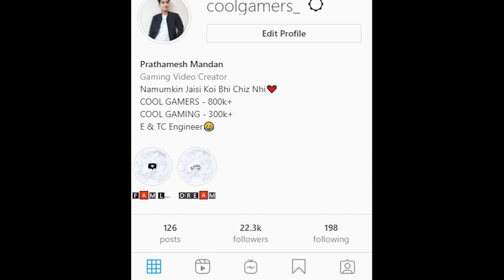😤I Killed Hacker in BGMI Who Destroyed Whole Lobby of BATTLEGROUNDS MOBILE INDIA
I Killed Hacker in BGMI Who Destroyed Whole Lobby of BATTLEGROUNDS MOBILE INDIA BY Cool Gamers.